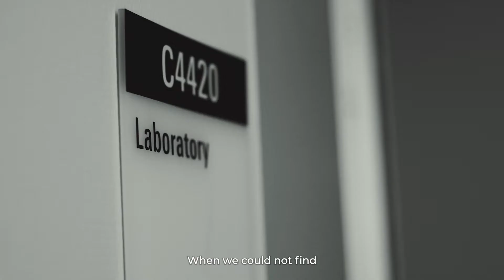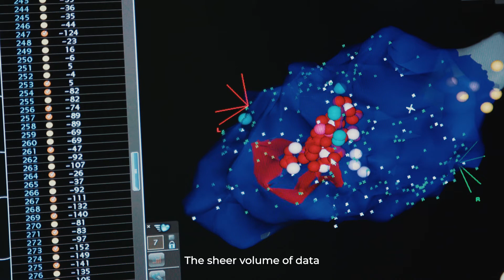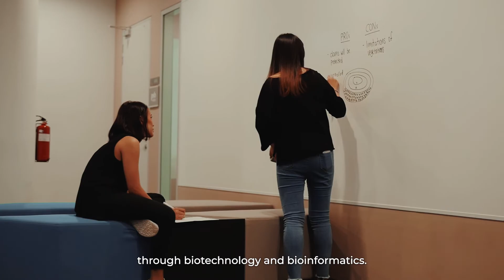The Impact of Biotechnology and Bioinformatics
See how Biotechnology and Bioinformatics help impact society. Enhance your career in Life Sciences with a Master of Biotechnology and Bioinformatics with La Trobe University.

To learn more about Master of Biotechnology and Bioinformatics, visit psb-academy.edu.sg/disciplines/sport-science-courses